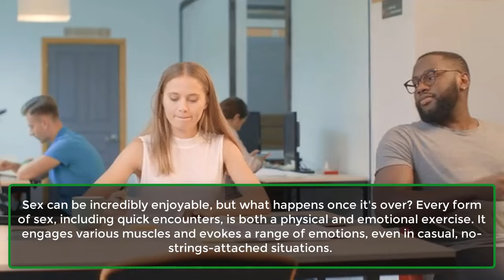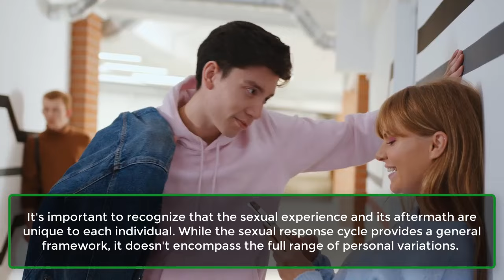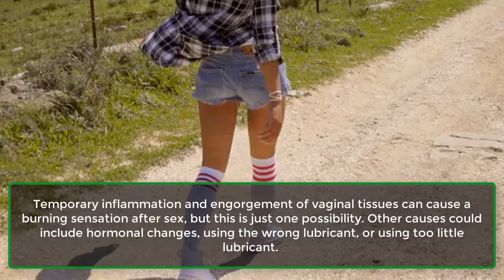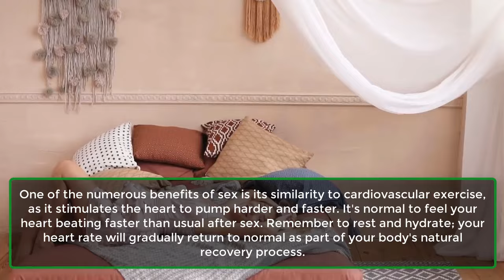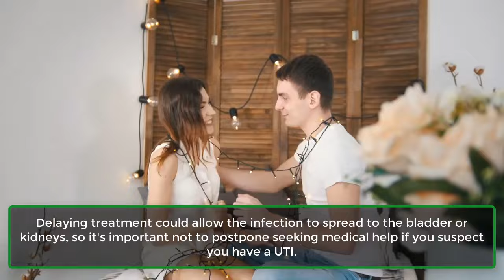A Guide To What Happens After Sex To A Woman | Affects You Emotionally, , Physically | Awesome Facts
What happens after sex to a woman? A guide to how getting it on affects you emotionally, mentally, and physically.

Sex can be incredibly enjoyable, but what happens once it's over? Every form of sex, including quick encounters, is both a physical and emotional exercise. It engages various muscles and evokes a range of emotions, even in casual, no-strings-attached situations.
The effects of sex on the body, mind, and emotions can be surprising, influencing everything from the release of oxytocin to post-orgasm symptoms. Here's an exploration of what happens after sex for a woman or someone with a vagina.
What Happens To Your Body After Sex?